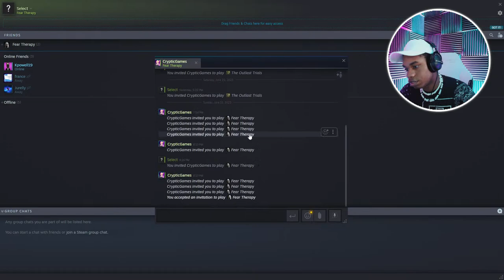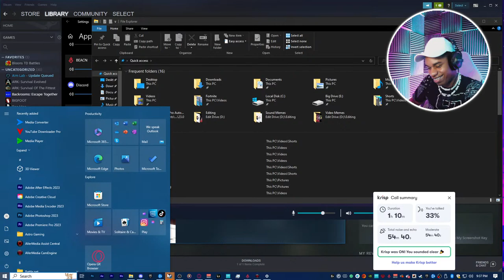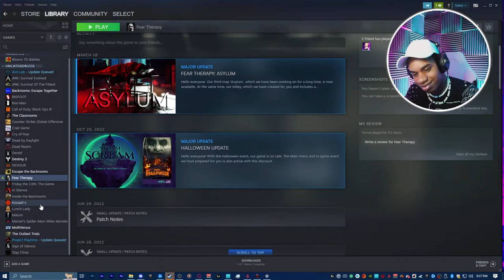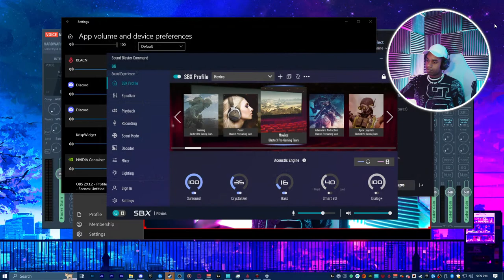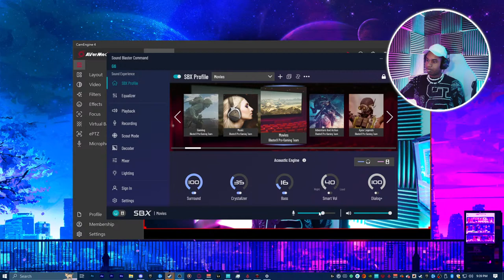Fear Therapy Ft. YkCryptic and Omni Sided | All Tabs are Appreciated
Team Info-

Leaders-

a reaction of a child in a courtroom full movie,
a reaction between liquid reactants takes place at,
a reaction gura,
a reaction is first order in a and second order in b,
a reaction full movie,
reacting bts,
reacting banned commercials kallmekris,
reacting blackpink,
reacting bts first time,
reacting bad buddy ep 9,
reacting bts live,
reacting billie eilish,
reacting banned commercials,
adam b reacting to old videos,
cardi b reacting to comments,
cardi b reacting to mean tweets,
cardi b reacting to her old photos,
cardi b reacting,
b lou reacting to 69,
cardi b reacting to nicki minaj performance,
b lou reaction to speed,
reacting ceeday,
reacting ceeday chapter 3,
reacting ceeday chapter 3 no way home,
reacting chapter 3 fortnite,
reacting chapter 3 fortnite ferran,
reacting cowboys vs washington,
reacting ceeday return,
reacting ceeday new video,
c reactive protein dr berg,
c reactive protein high symptoms,
c reactive protein normal range,
c reactive protein quantitative test,
c reactive protein dr berry,
reacting ddg fairly odd parents,
reacting demon slayer season 2 ep 11,
reacting dhar mann,
reacting dooo,
reacting dance moms,
reacting doja cat,
reacting deku,
reacting demon slayer,
reacting d low,
rebal d reacting to dhar mann,
rebal d reacting to his old videos,
rebal d reacting to filipino,
d'trix reacting to old videos,
rebal d reacting to indian musically,
rebal d reacting to tik tok,
rebal d reacting to bollywood actresses,
reacting encanto songs,
reacting eminem,
reacting encanto,
reacting enhypen,
reacting easy on me,
reacting erb,
reacting extreme cheapskates,
reacting euphoria,
reacting fifth harmony,
reacting fortnite montages live,
reacting fortnite montages,
reacting funny videos,
reacting fnaf security breach trailer,
reacting fnaf songs,
reacting funniest flightreacts tiktoks,
reacting flightreacts,
reacting gacha heat,
reacting gacha,
reacting gacha life,
reacting gacha cringe,
reacting gacha heat 13+,
reacting genshin impact,
reacting gacha life heat,
reacting gen z memes,
reacting g herbo,
reacting g wolf,
polo g reacting,
polo g reacting to sus freestyle,
reacting harry styles,
reacting happier than ever,
reacting helluva boss,
reacting harry mack,
reacting hamilton,
reacting hacks,
reacting happier than ever billie eilish,
reacting high,
reacting ishowspeed,
reacting industry baby,
reacting itzy,
reacting india,
reacting itzy loco,
reacting island boy,
reacting industry baby lil nas,
reacting instagram photos,
i reacting to gacha heat,
i reacting to this stupid video,
i'm reacting to james charles,
reacting i see a dreamer,
reacting i'm not racist,
reacting i am not a monster,
i'm fineshriber reacting to lies,
i'm fineshriber reacting,
reacting jiper,
reacting jidion,
reacting jemily edits,
reacting juice wrld,
reacting julie phantoms,
reacting joshua bassett,
reacting jake paul vs tyron woodley 2,
reacting juice wrld freestyle,
reacting j cole,
reacting j cole freestyle,
reacting j balvin,
noahj reacting to speedruns,
jhope reacting to his meme,
reacting kpop,
reacting kay flock,
reacting karen's,
reacting king von,
reacting kpop first time,
reacting ksi,
reacting kai cenat,
reacting korean,
k reacting with water,
reacting to kpop,
lilly k reacting to dance moms,
lilly k reacting to buns,
dr k reacting to himself,
lilly k reacting to dance moms and mystery crush,
stina k reacting,
k idols reacting to fan edits,
reacting liper edits,
reacting league legends,
reacting lisa money,
reacting lalisa,
reacting lil nas x industry baby,
reacting lana del rey,
reacting live,
reacting lil durk,
l&s gang reacting to ace family,
reacting me lying,
reacting music,
reacting melanie martinez,
reacting mrbeast,
reacting my sisters tiktok,